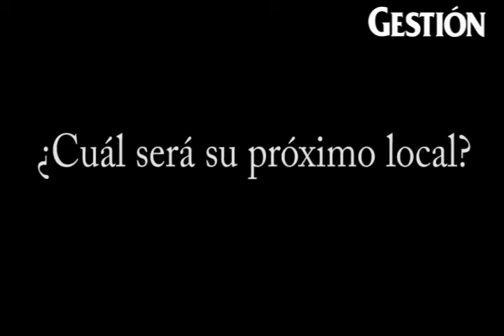Restaurante Vivaldino abre su primer local en Miami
Entrevista a Mariella Luna, gerente de márketing de Vivaldino.

Entrevista por Evelyn Coloma